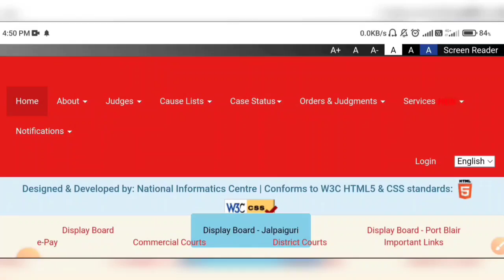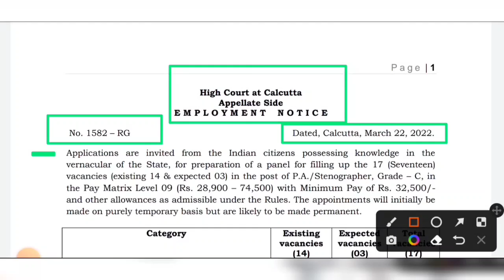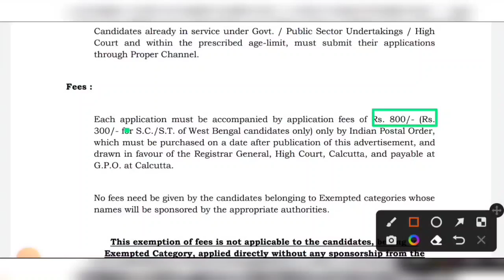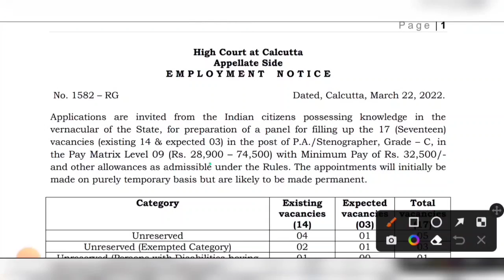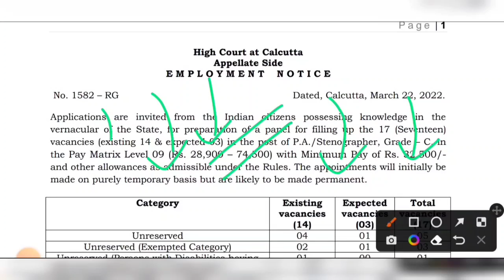🔴কলকাতা হাইকোর্টে স্থায়ী ক্লার্ক নিয়োগের বিজ্ঞপ্তি 2022 | বেতনঃ-28000 | Kolkata High Court Vacancy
🔴কলকাতা হাইকোর্টে স্থায়ী ক্লার্ক নিয়োগের বিজ্ঞপ্তি 2022 | উচ্চমাধ্যমিক পাশে | Kolkata High Court Recruitment |

kolkata high court recruitment 2022
Calcutta high court recruitment 2022
calcutta high court new clerk recruitment 2022
west bengal job
kolkata high court new vacancy 2022
west bengal government jobs
calcutta high court new vacancy 2022
west bengal government job
12th pass jobs
kolkata job
kolkata high court group d recruitment
12th pass high court group d vacancy
kolkata high court job
wbssc
wb jobs
job
west bengal job
12th pass jobs
kolkata job
12th pass high court group d vacancy
wbssc
wb jobs
job
west bengal job
12th pass jobs
kolkata job
12th pass high court group d vacancy
wbssc
wb jobs
jobkolkata high court recruitment 2022
west bengal job
12th pass jobs
kolkata job
12th pass high court group d vacancy
wbssc
wb jobs
job
west bengal job
12th pass jobs
kolkata job
12th pass high court group d vacancy
wbssc
wb jobs
job
west bengal job
12th pass jobs
kolkata job
12th pass high court group d vacancy
wbssc
wb jobs
west bengal job
12th pass jobs
kolkata job
12th pass high court group d vacancy
wbssc
wb jobs
job
west bengal job
12th pass jobs
kolkata job
12th pass high court group d vacancy
wbssc
wb jobs
job